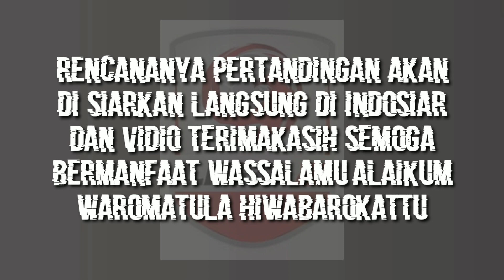RESMI !! JADWAL LENGKAP PSIM DI LIGA 2 2021 TERBARU